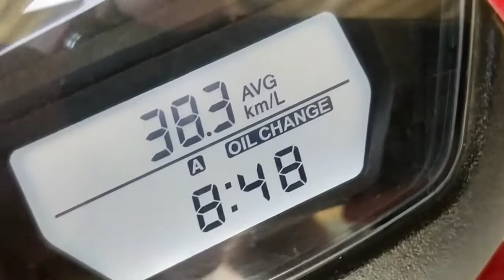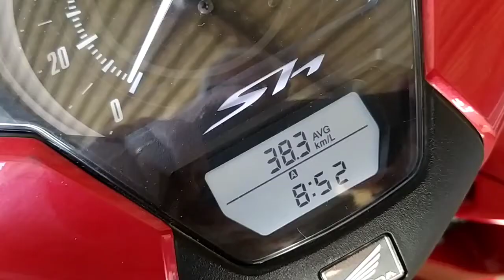(TUTORIAL) COMO APAGAR O INDICADOR DE TROCA DE ÓLEO NA HONDA SH150i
COMO APAGAR O INDICADOR DE TROCA DE ÓLEO NA HONDA SH150i

Câmeras: GoPro Hero3, SJcam M20 Air, Smartphone Xiaomi Redmi Note 8
Microfone: Fabiano da MT